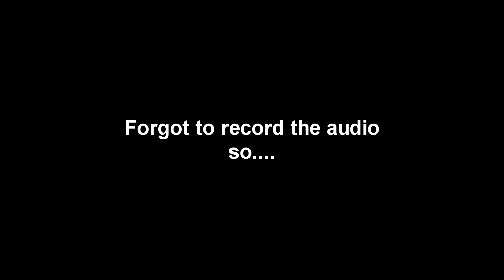Project Cars 2 VR - Clio Cup Championship - First race :- Oulton Park Island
Good old Clios!!!